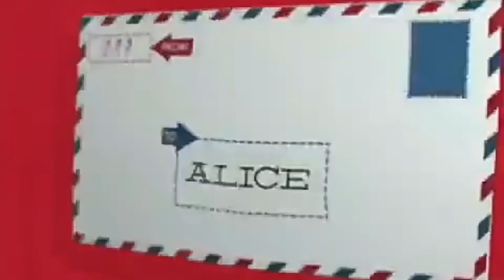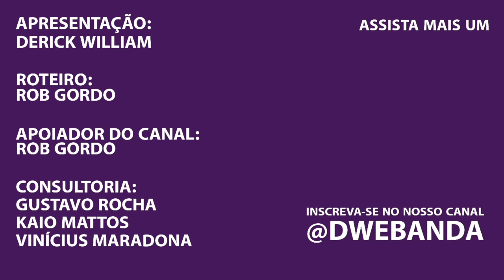ADEUS WHATSAPP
💹 LINK SIGNAL APP ANDROID

novo App tem tirado o Whatsapp de muitos celulares, conheça a signal!
com isso, você pode dar adeus Whatsapp, e ter mais privacidade.